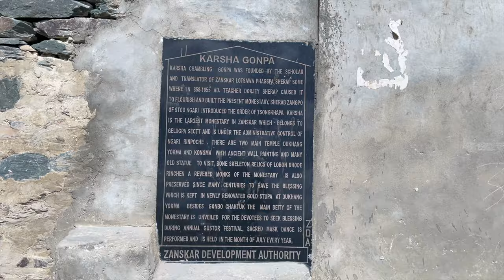Padum : Zanskar's Best-Kept Secrets | Kolkata to Ladakh by Road | ladakh offbeat places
In the heart of the mighty Himalayas lies a region untouched by time, where ancient monasteries perch on rugged cliffs and age-old traditions breathe life into the barren landscapes. Welcome to Zanskar, the hidden jewel of Ladakh, and the star of our fifth episode: "Padum  - Zanskar's Best-Kept Secrets."

Sani Monastery: The Ancient Soul of Zanskar
Our journey begins at the enchanting Sani Monastery, often referred to as the cradle of Tibetan Buddhism in Zanskar. As we approach, prayer flags flutter in the crisp mountain air, and the rhythmic chants of monks echo from within the ancient walls. Sani Monastery is not just a place of worship; it's a living testament to the rich cultural heritage of the region. Believed to be over a three thousand years old, it's an unique blend of Indian and Tibetan architectural styles that adorn the monastery's structures.

Karsha Monastery: A Majestic Citadel in the Sky
Our next stop takes us to the grandeur of Karsha Monastery, the largest and most magnificent monastery in Zanskar. Perched dramatically on a hillside overlooking the gurgling Doda River, Karsha Monastery is a sight to behold. As we wander through its labyrinthine corridors and ornate prayer halls, we are captivated by the intricate frescoes, ancient scriptures, and the palpable aura of spirituality that envelops the monastery. The panoramic views of the surrounding valleys and snow-capped peaks from Karsha Monastery are nothing short of breathtaking, offering a glimpse into the untouched beauty of Zanskar.

Old Zangla Village: A Glimpse into the Past
Our final destination transports us back in time to the quaint village of Old Zangla. Nestled amidst rugged mountains and barren landscapes, Old Zangla Village is a living museum of Zanskar's storied past. We meander through its narrow lanes, flanked by traditional mud-brick houses and ancient chortens, we are greeted warmly by the locals. The highlight of our visit was The historic Zangla Palace, a silent sentinel overlooking the village, whose crumbling walls and weathered battlements whisper tales of bygone eras.

As we conclude our exploration of Padum, Zanskar's best-kept secrets, we are left spellbound by the region's unparalleled beauty, rich cultural heritage, and the indomitable spirit of its people. From the ancient monasteries of Sani and Karsha to the timeless charm of Old Zangla Palace Zanskar is a land of mystique and wonder, a place where every corner reveals a new secret waiting to be discovered. Join us in the next episode as we continue our epic Himalayan road trip, venturing deeper into the heart of this mesmerizing region, in search of new adventures and untold stories.